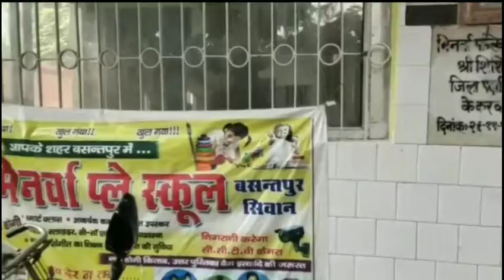एच आर कॉलेज अमनौर में शांतिपूर्ण चल रहा है छात्र संघ चुनाव का नामांकन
प्रशासन की उपस्थिति में हो रहा है नामांकन#shrinarad media